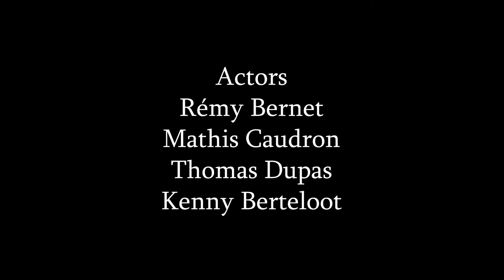Interrogatoire de physique - Court métrage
Court métrage mettant en scène un inspecteur qui cherche un coupable à un meurtre dont les circonstance restent douteuses...